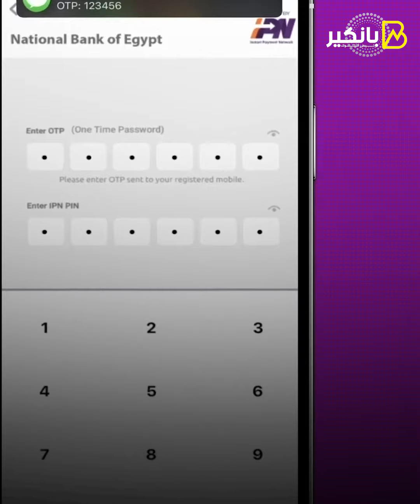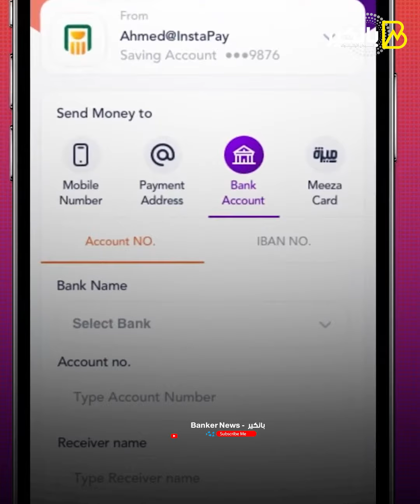لو تليفونك اتسرق..إزاي تقفل حساب انستاباي وتفتحه على تليفون جديد؟